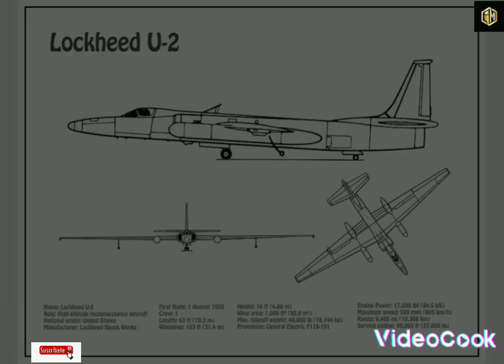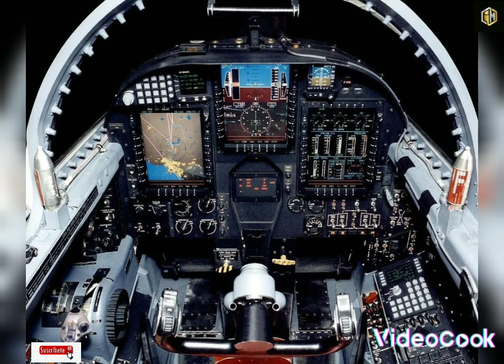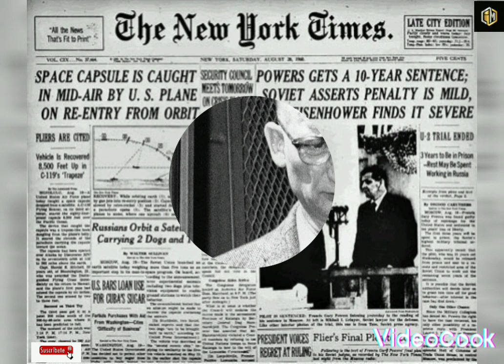El avión espia U2.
El incidente del avión U-2 ocurrió durante la Guerra Fría, el primero de mayo de 1960, cuando un avión espía estadounidense U-2 fue derribado sobre la Unión Soviética.